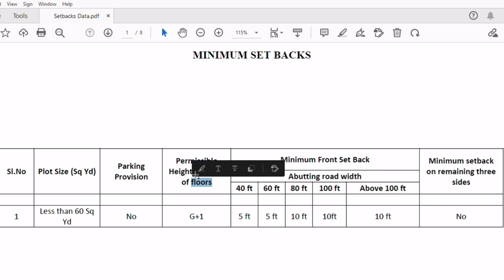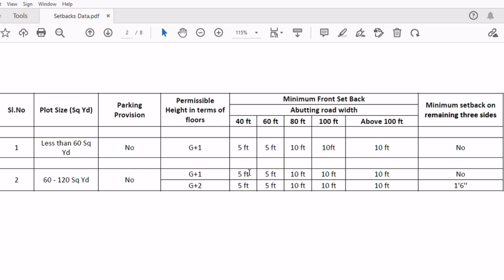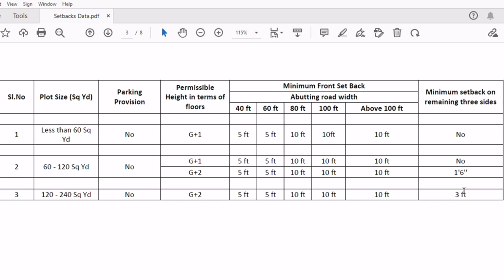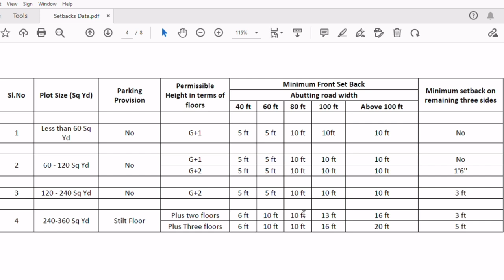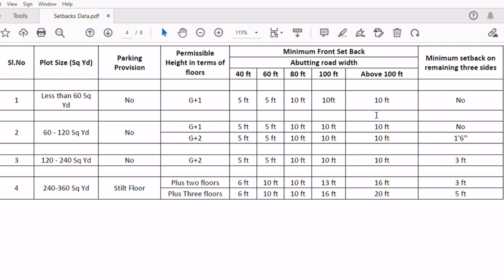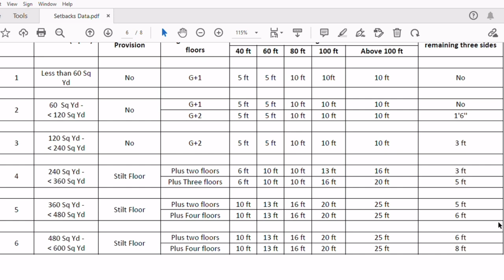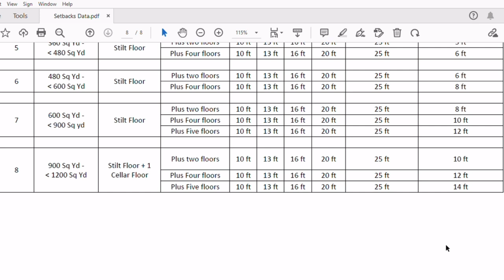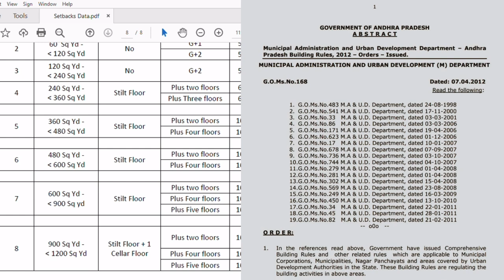Building Setbacks & Heights Explained in Telugu | House Construction | Residential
Final drawings are made only in meters & square meters as per G.O No 168. But I have explained in square yards & feet for your understanding.

Please note : if the plot has less than 40 feet road, then 40 feet road setbacks are only applicable

If you haven’t watched my first video, do you check it out below:

krestone_projects